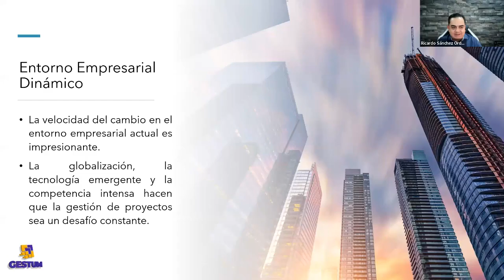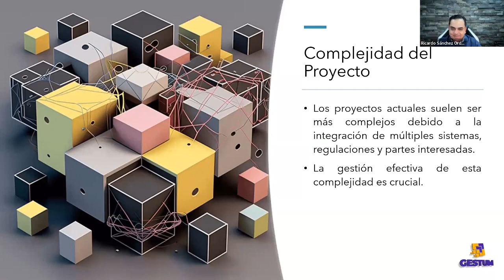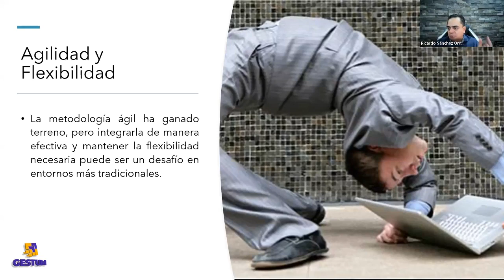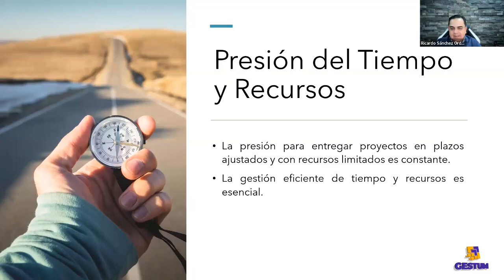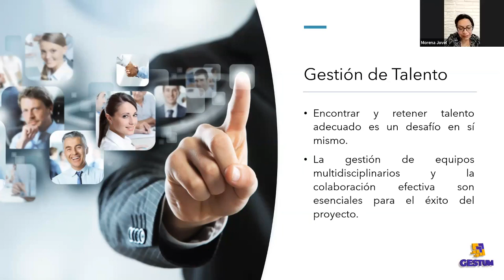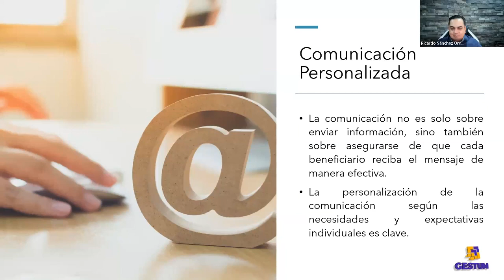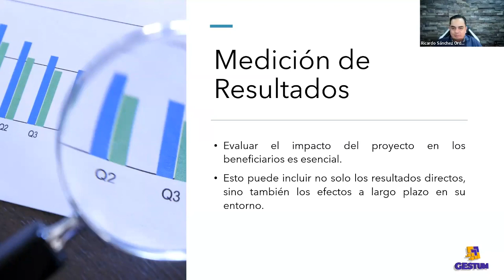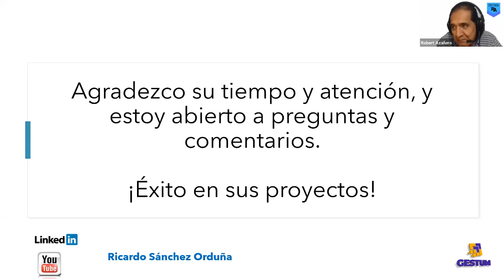PM Training Online 2024 - Desafíos de la Gestión de Proyectos en la Actualidad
- Ricardo Sánchez Orduña  PM4R Master Trainer, Consultor BID, Ex Consejero Tecnológico de Monterrey, Socio Fundador- Systrategum

Ponencia realizada el 26 de enero del 2024

GESTUM TOTAL que es un PM4R Global Provider acreditado por el Banco Interamericano de Desarrollo (BID), con expertos en la Metodología PM4R a nivel internacional aplicada en proyectos públicos y privados.